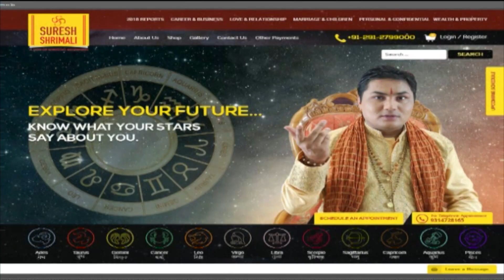VRISHABH Rashi |TAURUS | Predictions for MARCH 2019 Rashifal | Monthly Horoscope Suresh Shrimali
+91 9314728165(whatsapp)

जानिए कैसा रहेगा आपका March 2019, राशिफल (March Monthly Rashifal 2019 ), वीडियो में आपकी राशि अनुसार March माह के प्रमुख बिंदु इस प्रकार हैं

महिलायें एवं फेमिली
विद्यार्थी एवं संतान सुःख

इत्यादि विषयों पर विस्तारपूर्वक जानकारी एवं उपाय.